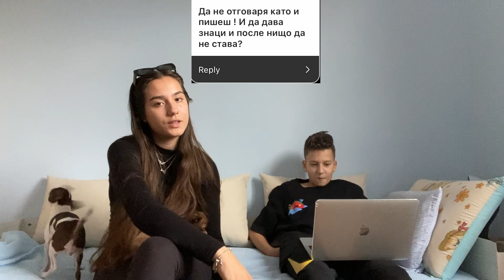КАКВИ СА ЧЕРВЕНИ ФЛАГОВЕ ПРИ МОМИЧЕТАТА СПОРЕД МОМЧЕТАТА?/ реагираме с брат ми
Здравейте и добре дошли в новото видео!❤️
Днес с брат ми реагираме на вашите предложения за ред флаговете при момичетата според момчетата,които отг на сторито ми в инстаграм.

✅Брой абонати(когато съм качила това видео)  🌟:1862